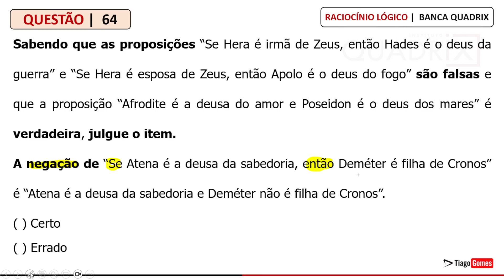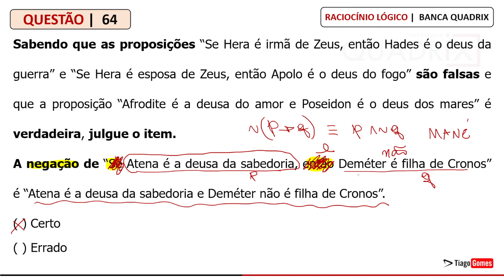QUESTÃO #64 Raciocínio Lógico quadrix concurso rlm Gabarite provas da BANCA QUADRIX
QUADRIX - Ag Adm (CRESS 24)/CRESS 24 (AP)/2022
Raciocínio Lógico - Equivalências lógicas (inclui negação de proposições compostas)

64) Sabendo que as proposições “Se Hera é irmã de Zeus, então Hades é o deus da guerra” e “Se Hera é esposa de Zeus, então Apolo é o deus do fogo” são falsas e que a proposição “Afrodite é a deusa do amor e Poseidon é o deus dos mares” é verdadeira, julgue o item.

A negação de “Se Atena é a deusa da sabedoria, então Deméter é filha de Cronos” é “Atena é a deusa da sabedoria e Deméter não é filha de Cronos”.

Certo
Errado

Banca Quadrix

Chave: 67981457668